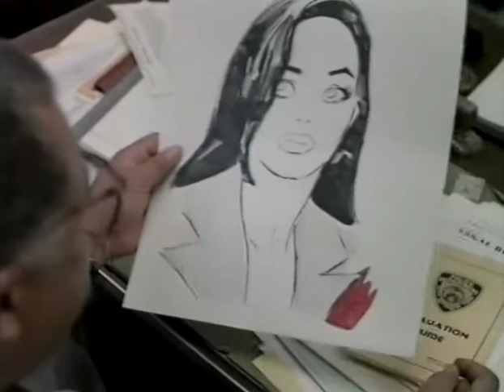Ambulance - český VHS trailer Intersonic